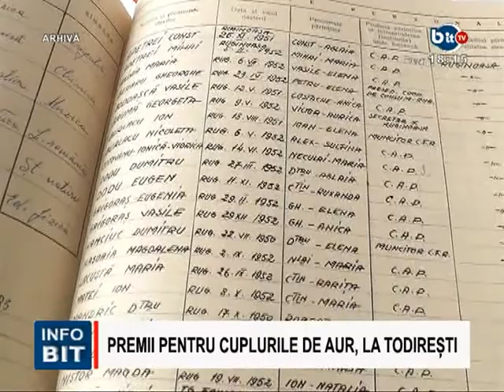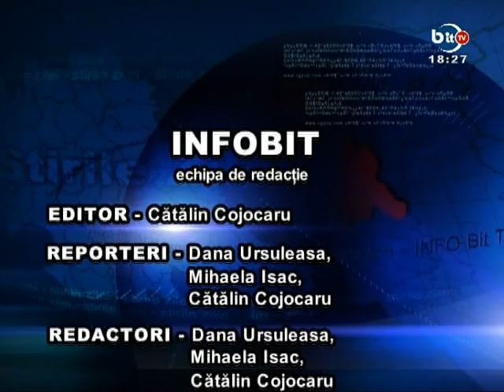STIRILE INFOBIT 18 IULIE 2017